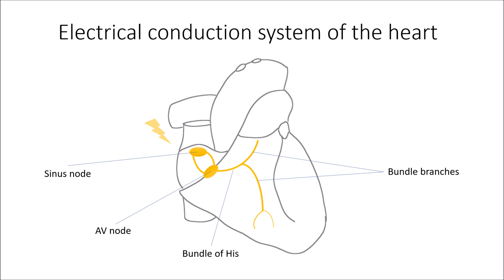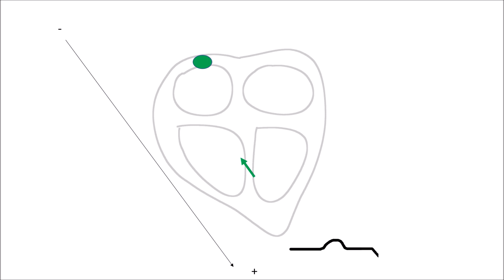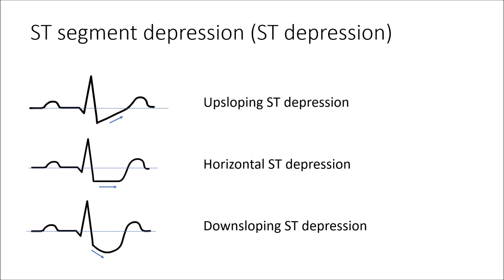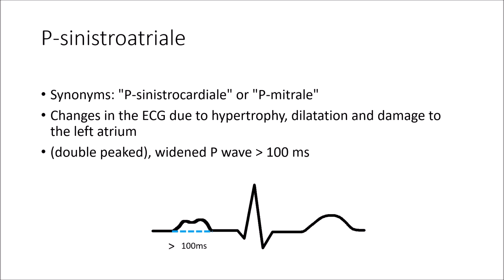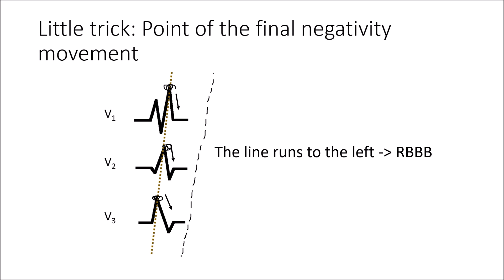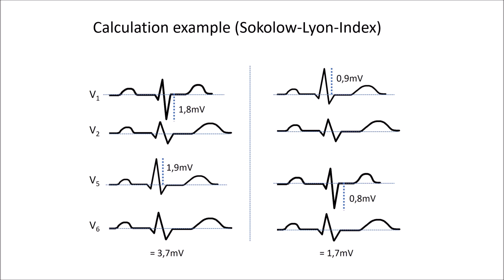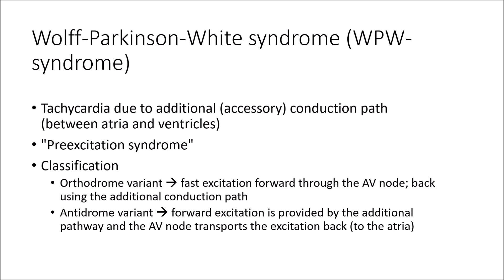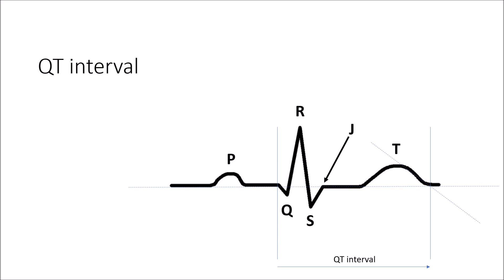Tutoriel d'interprétation de l'ECG, interprétation de l'ECG en français, comprendre l'ECG